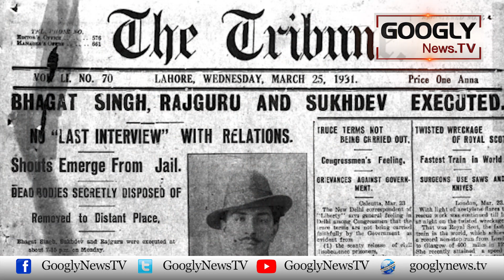Nazria Pakistan Iqbal Ki Bajay Lala Lajpat Rai Nai Diya Tha? | Googly News TV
Nazria Pakistan Iqbal Ki Bajay Lala Lajpat Rai Nai Diya Tha?